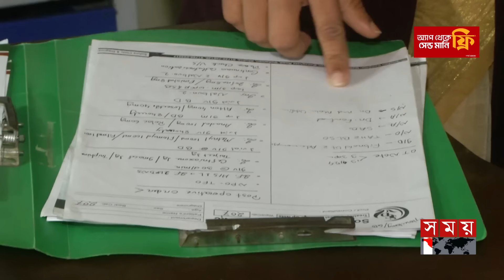খুলনার ক্লিনিকে ঘটছে ভয়াবহ কাণ্ড! | Illegal Clinic in Khulna | Mobile Court | Healthcare | Somoy TV